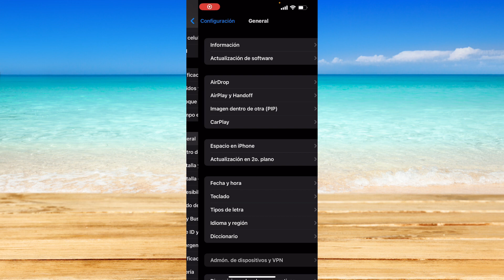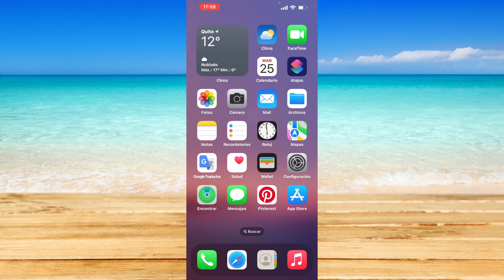Cómo arreglar el código de verificación que no Enviar Roblox